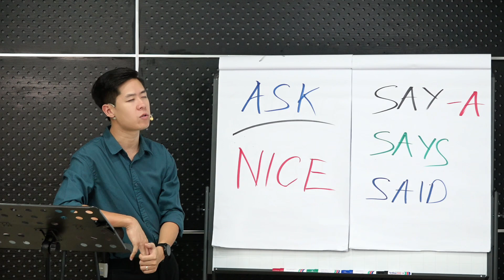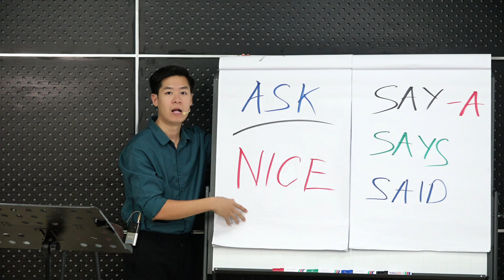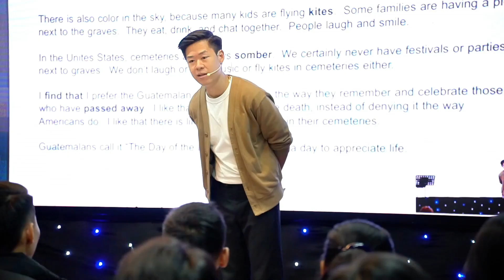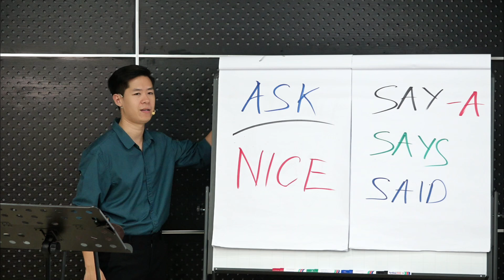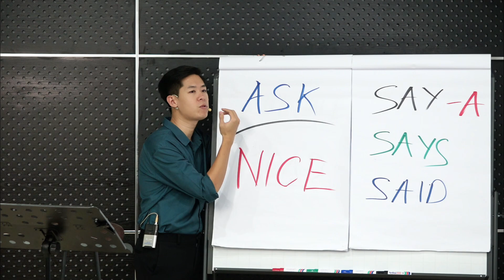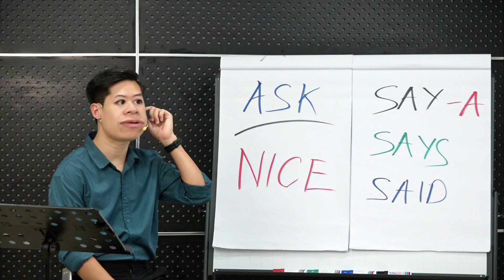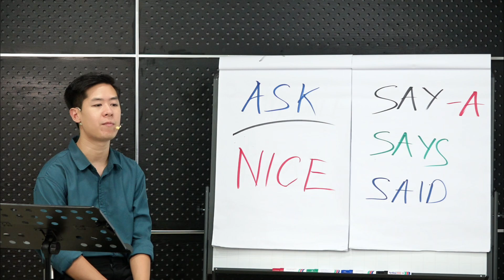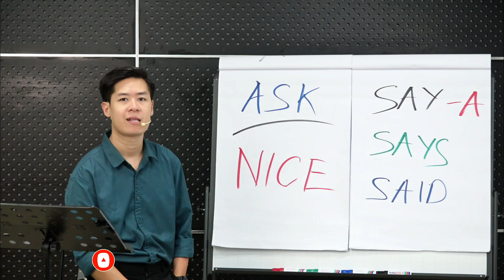Một Từ Đơn Giản Nhưng 90% Người Học Tiếng Anh Đều Phát Âm Sai | The Anh English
Bạn có biết rằng một từ tiếng Anh đơn giản lại khiến 90% người học phát âm sai? Trong video này, chúng tôi sẽ tiết lộ từ vựng mà rất nhiều người học mắc phải lỗi phát âm phổ biến, đồng thời cung cấp cách phát âm chính xác giúp bạn tự tin hơn khi giao tiếp. Hãy khám phá ngay để cải thiện kỹ năng phát âm tiếng Anh của mình và không còn bối rối khi sử dụng từ này trong cuộc sống hàng ngày!
Đăng Ký Miễn Phí Khóa Học English Revival Lớn Nhất Từ The Anh English Tại Đây:
Nhận toàn bộ Ebook hướng dẫn và tài liệu tự học tiếng Anh hàng ngày miễn phí qua email. Thầy cảm ơn các bạn đã luôn ủng hộ thầy trong hơn một năm qua. Gửi đường link cho bạn bè giúp thầy. Link đăng ký